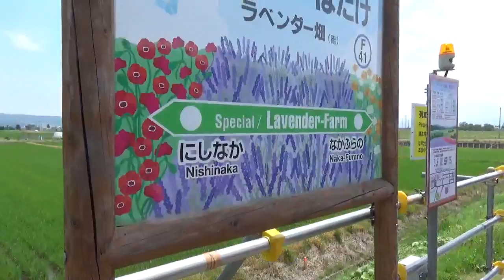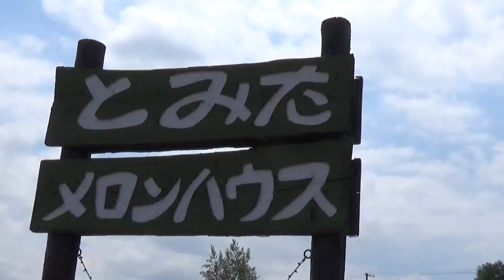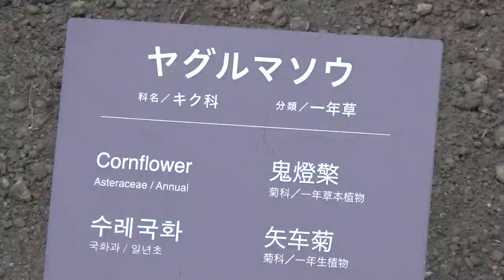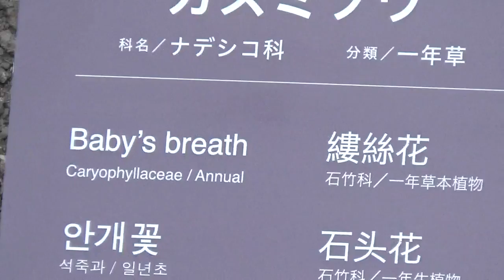Farm Tomita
นั่ง Furano Lavender Express จาก Supporo ไป Furano แล้วต่อ Furano - Biei Norokko Train ไปลงที่ Lavender - Farm Station แล้วเดินไปอีก 5 นาทีก็ถึง Farm Tomita